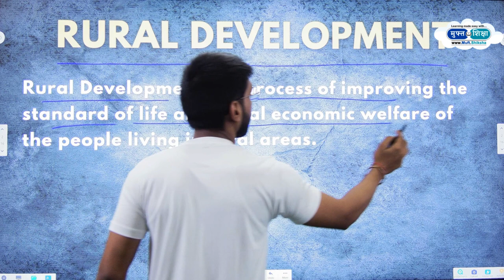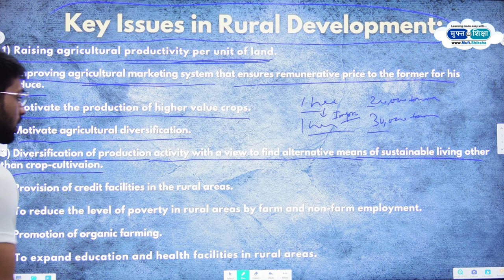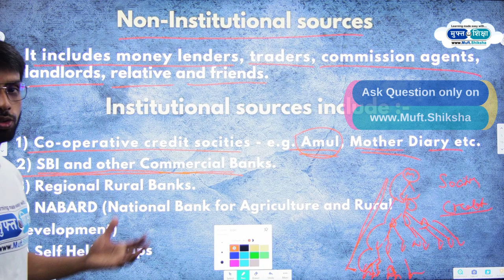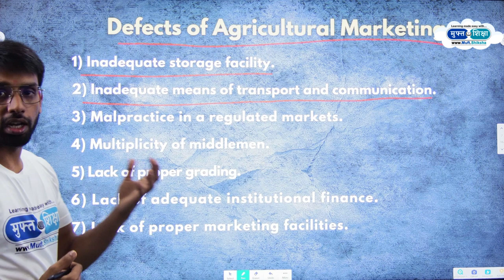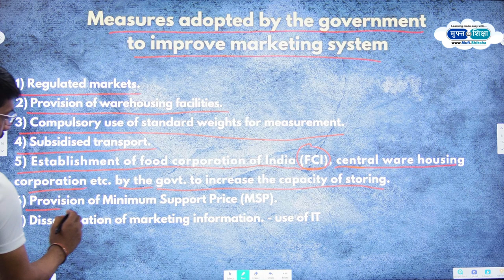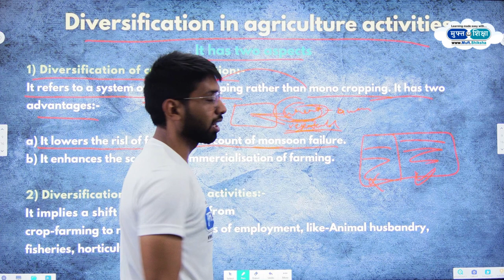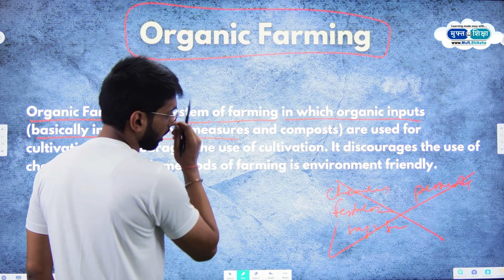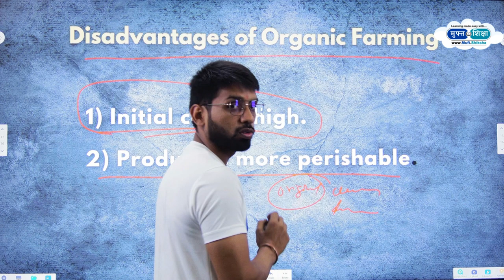Rural Development in India | Meaning, Importance, Objectives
Key Issues in Rural Development:

1) Raising agricultural productivity per unit of land.

2) Improving agricultural marketing system that ensures remunerative price to the former for his  produce.

3) Motivate the production of higher value crops.

4) Motivate agricultural diversification.

5) Diversification of production activity with a view to find alternative means of sustainable living other than crop-cultivaion.

6) Provision of credit facilities in the rural areas.

7) To reduce the level of poverty in rural areas by farm and non-farm employment.

8) Promotion of organic farming.

9) To expand education and health facilities in rural areas.